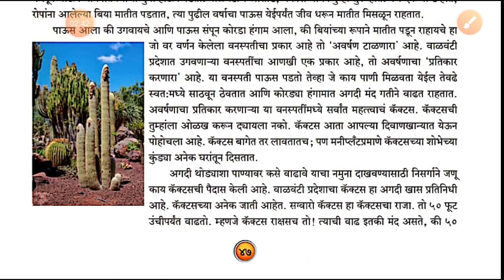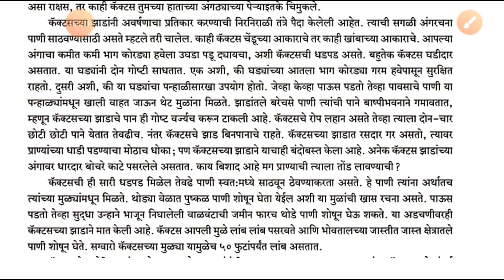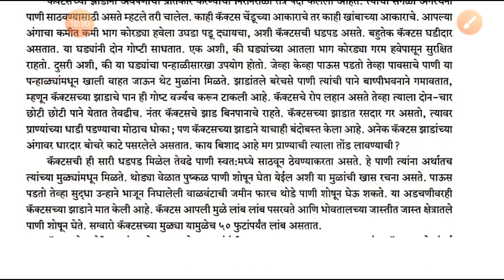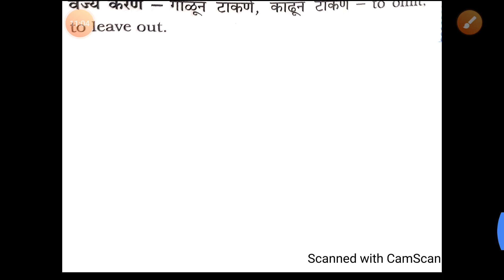10 वी मराठी इ. मा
जगणं कॅक्टसचं भाग 2